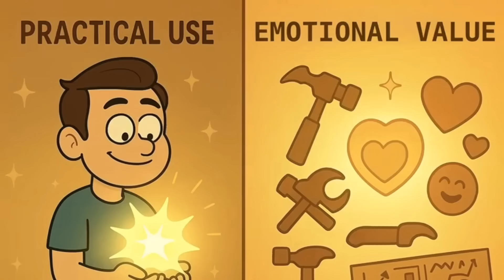Why Bitcoin Keeps Rising in Price – Explained Like You’re Five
Why does Bitcoin keep going up? Ten years ago it was worth almost nothing, five years ago just a few thousand, and today it’s breaking records that make your piggy bank look boring. What’s going on with this mysterious computer money? In this video, I’ll explain why Bitcoin keeps rising in value like you’re five years old.

We’ll uncover the strange rule that there can only ever be 21 million Bitcoins, why scarcity makes people fight over it like the last toy on the shelf, and why big companies, banks, and even entire countries are getting in on the action. You’ll also see why Bitcoin is sometimes called “digital gold,” why nobody can print more of it, and why people trust it even when they don’t fully understand it.

By the end, you’ll finally get why this invisible money keeps climbing higher and higher.